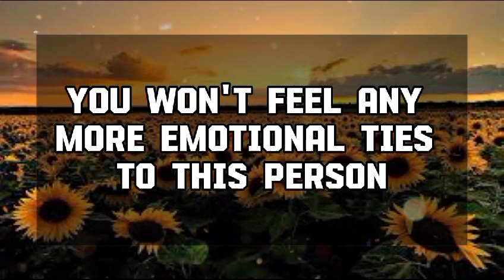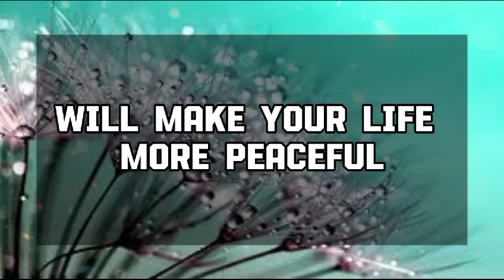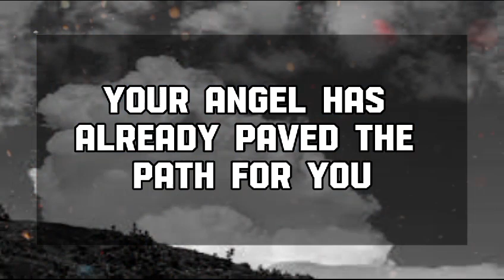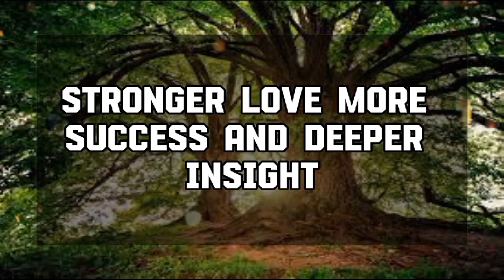God Message Today: YOUR PARTNER IS HAVING AN AFFAIR💌 God message || Universe message